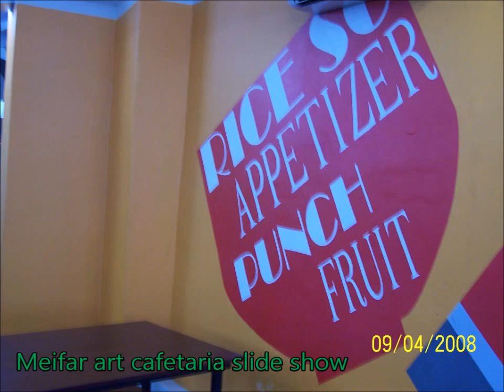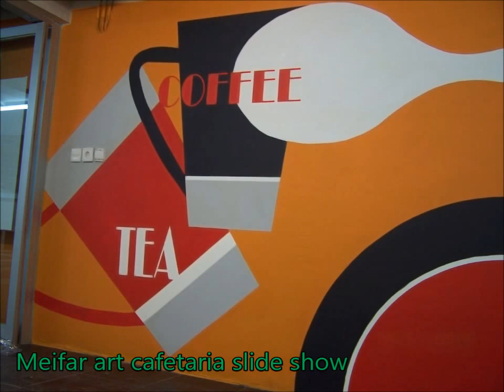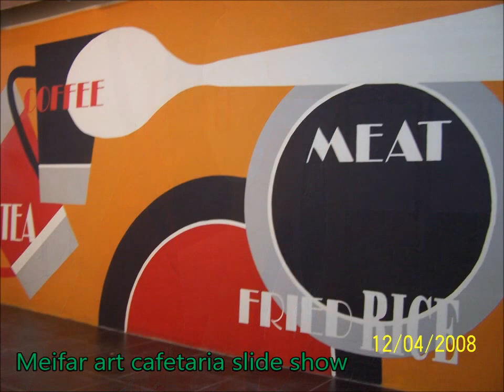Meifar - Decoration Cafetaria Slideshow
Image of Cafetaria decoration